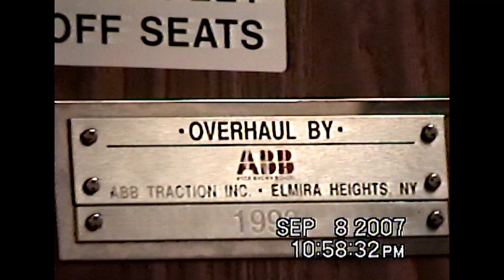Northeast Corridor - Summer of 2007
I've begun converting my old Hi-8 film tapes to digital files, which means some "new" uploads of footage from 2006, 2007 and 2008. Very few of the shots are level, and most have jerky camera movements. However, these were my first years of using a camcorder to film trains and as with anything, there was a learning curve. I hope you'll enjoy nonetheless. This video contains Amtrak and New Jersey Transit action at Hamilton, New Jersey (with a few brief clips from a ride aboard an Arrow III trainset to New York City).

For $1.00 or more per month, you'll see exclusive videos that won't be published anywhere else, you'll be entered in drawings to win prizes, and you'll get exclusive discounts for the Trainiac Productions Store!

or use the contact form on the Trainiac Productions website.